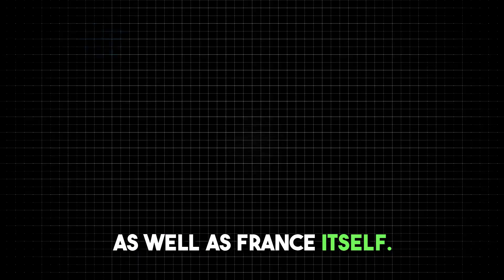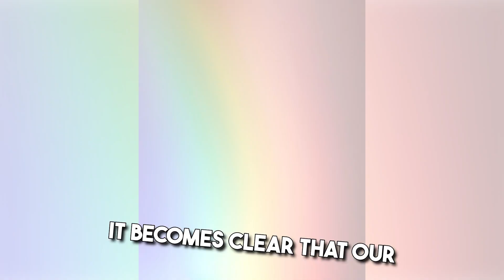the truth about how the world map REALLY looks..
Prepare to have your perception of the world reshaped as we embark on a journey through the convoluted cartographic landscape of our planet. The map hanging in classrooms and office buildings may seem familiar, but beneath its surface lies a web of distortions and inaccuracies that defy comprehension.

At the heart of this cartographic conundrum lies the Mercator Projection, a common map projection that distorts the true size and shape of landmasses. Designed to preserve angles and shapes for navigation, the Mercator Projection inadvertently exaggerates the size of landmasses closer to the poles while diminishing those near the equator. This leads to a gross misrepresentation of geographic reality that has permeated our collective consciousness for centuries.

To illustrate the extent of this distortion, let's journey to the US state of Wyoming, a land of rugged beauty and vast expanses. When stacked on top of each other, Wyoming's units become increasingly distorted as they approach the North Pole, rendering its familiar shape unrecognizable. Similarly, as we move south, the units become squished together near the equator, highlighting the inherent flaws of the Mercator Projection.

But the distortions don't end there. Let's turn our attention to the Lone Star State of Texas, renowned for its size and swagger. Surprisingly, Texas surpasses the combined area of Spain and Portugal, as well as France itself. Yet, it pales in comparison to the colossal expanse of Alaska, which dwarfs the contiguous United States when placed in its proper context.

Venturing across the Atlantic to Europe, we confront further misperceptions of size and scale. France, a nation steeped in history and culture, appears diminutive when relocated to Africa, while the United Kingdom is overshadowed by the likes of Japan and the Philippines. Even Australia, often underestimated, emerges as a continental giant capable of engulfing the contiguous United States with room to spare.

But perhaps the most staggering revelation lies in the vastness of South America. Brazil, the largest country in South America, rivals the continental United States in size, defying preconceived notions of scale. Meanwhile, Africa emerges as a titan of landmass, capable of accommodating entire continents within its borders.

As we unravel the complexities of the world map, it becomes clear that our perceptions are but illusions, shaped by centuries of cartographic tradition. From the towering peaks of Greenland to the icy expanses of Antarctica, each landmass reveals its true size when liberated from the constraints of the Mercator Projection.

So, the next time you gaze upon a world map, remember to question what lies beneath its surface. For in the tangled web of geographic distortions, lies the true essence of our planet's diversity and complexity. As we navigate through the corridors of cartographic truth, let us embrace the boundless wonder of our world and strive to see beyond the confines of the map.